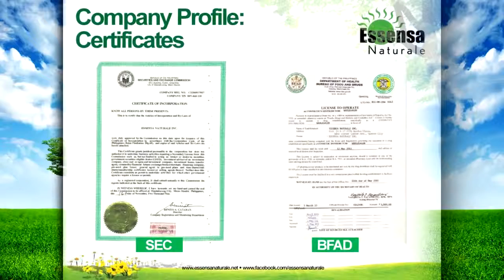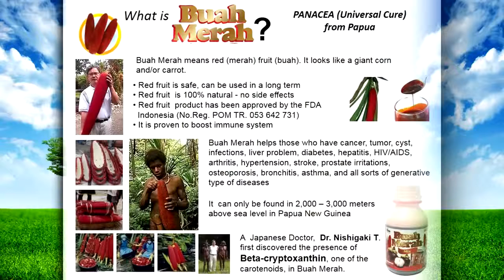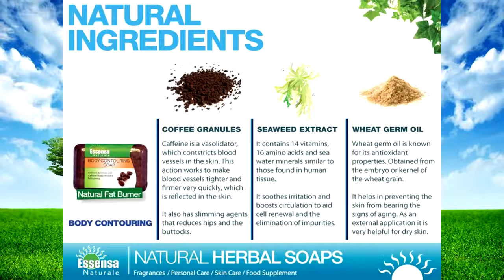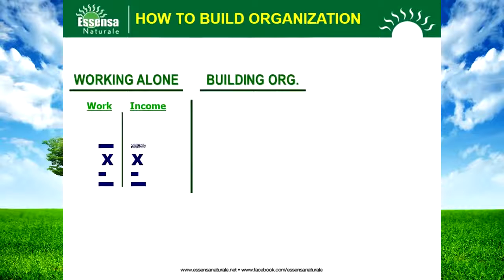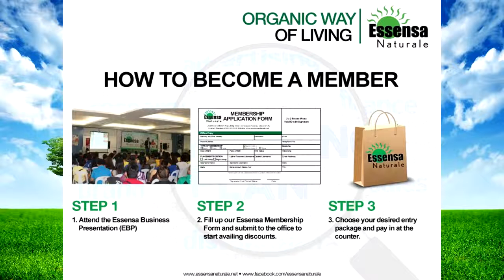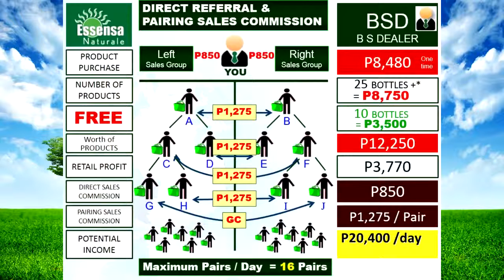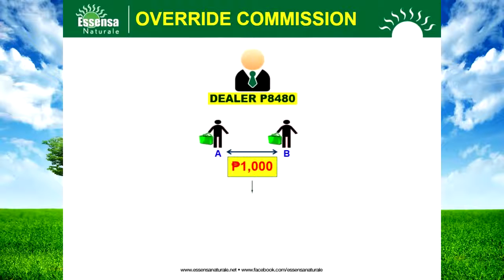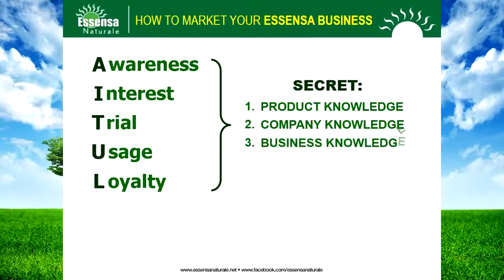BUAH MERAH ESSENSA NATURALE Work from Home 100% Home Based Online Business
Buah Merah means RED (Merah) and FRUIT (Buah). It looks like a Giant Corn and/or Carrot.

- Red Fruit is safe
- Red Fruit is 100% Natural - No Side Effects
- Red Fruit can be consumed Long term
- Red Fruit Product has been approved by the FDA Indonesia (No.Reg. POM TR. 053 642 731)
- It is proven to boost immune system

Buah Merah helps those who have cancer, tumor, cyst, infections, liver problem, diabetes, hepatitis, HIV/AIDS, arthritis, hypertension, stroke, prostate irritations, osteoporosis, bronchitis, asthma, and all sorts of generative type of diseases.

It can only be found in 2,000 – 3,000 meters above sea level in Papua New Guinea

Ang nag introduce ng Buah Merah sa Pilipinas ay sina Ms. Jocelyn Alcasabas at Mr. Jim Paulo Alcasabas. Sila ay mga Licensed Chemist, Derma Products Specialist, Consultant in a Multi-National Pharmaceutical Companies, at isa ding BFAD employee for 10 years. Ang layunin nila, ay maipromote ang ORGANIC WAY OF LIVING sa tao, meaning, all Natural from Head to Foot, at maka gamot ng mga karamdaman at the same time makatulong narin sa mga ORDINARYONG TAO, na makapag simula ng isang maganda at patok na negosyo.

Ang Buah Merah Mix din ay naawardan bilang BEST HEALTH JUICE DRINK ng NCAF (National Consumer Affairs Foundation) noong Oct. 9, 2013.

Ang Buah Merah Mix ay nakalagay sa isang Plastic Bottle na may powdered mix sa loob. Lalagyan lamang ng tubig hanggang doon sa Mark ng Label (or 300ml cold water), at pagkatapos i-Shake lang at ready na itong inumin. Ang Recommended Dosage ng Buah Merah Mix ay ang mga sumusunod.

1. Para sa wala namang sakit - uminom ng 1 Bottle Cap (1 takip ng bote) sa umaga, at 1 Bottle Cap din naman sa gabi. Para ito sa wala nmang sakit pero gusto lang maging healthy at malakas ang pangangatawan.

2. Para sa may sakit - tulad ng lagnat, ubo, sipon - uminom ng 2-3 Bottle Cap (takip ng bote) sa umaga, at 2-3 Bottle Cap naman sa gabi.

3. Para sa may malubha ng sakit - tulad ng Cancer, High Blood, Stroke, Diabetes, Myoma Atbp. Ang Recommended Dosage ay 1 Bote ng Buah Mera Mix kada araw. (1 Bottle Per Day). 7 bottle caps (takip ng bote) sa umaga, 7 bottle caps sa tanghali at 7 bottle caps sa gabi. (Approx: 21 bottle Caps)

Inumin ang Buah Merah Mix (sundan ng paginom ng isang basong tubig) 30 Minutes bago kumain.

Tumutulong na magamot ng Buah Merah Mix sa mga taong merong High Cholesterol, Alzheimer's, Cancer, Asthma, Arthritis, Broncial Problem, Diabetes, Prostate problem, Poor Memory, Constipation, Stroke, UTI, Weak Body, Anemic, Back Pain, Lupus, Goiter, Myoma at mga iba pang Degenerative Diseases. add me on fb for order and dealership :

Singapore #: 93262154
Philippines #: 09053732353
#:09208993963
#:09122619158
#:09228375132